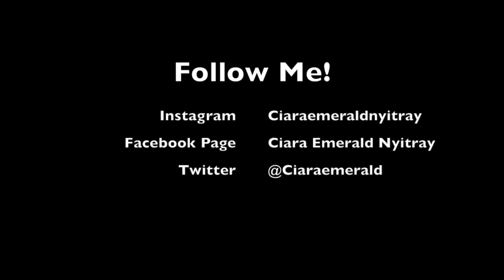Visiting/shooting at Myodetox Performance